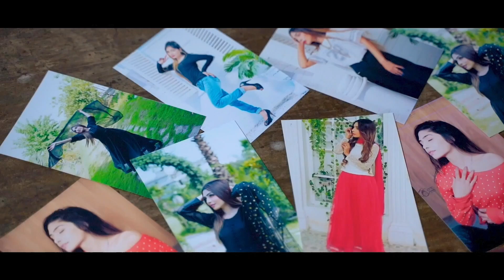Haye dilla New Song|| RAMZAN JANI || 2023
SONG : HAYE DILLA
SINGAR :RAMZAN JANI
LYRICS BY: RAMZAN JANI
DOP: GILANI STUDIO
EDIT BY: MIRZA SAGHEER AHMAD

FINE STUDIO